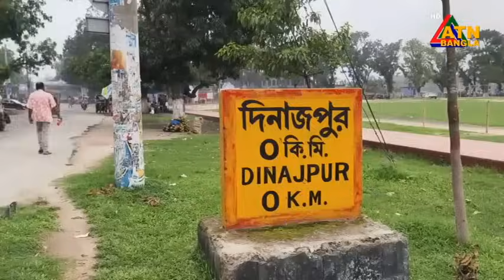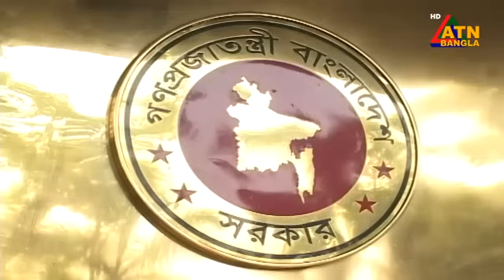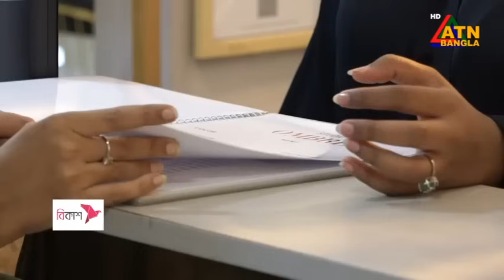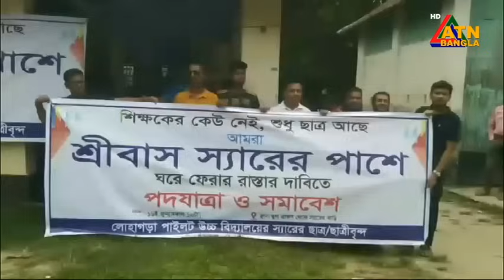এটিএন বাংলার সন্ধ্যা ৭ টার । ১৬.০৬.২০২৪ । বাংলা খবর । আজকের সংবাদ ।